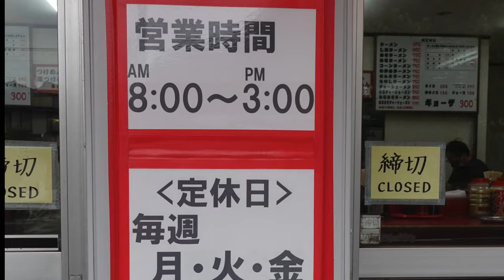【ニューラーメンショップ松戸丸山店】 朝ラーしてきました ネギチャーシューメン ＃1341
ニューラーメンショップ松戸丸山店・何度か訪問するも駐車できずに諦めましたが、8時30分訪問で駐車出来たので食べてきました